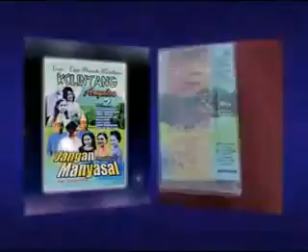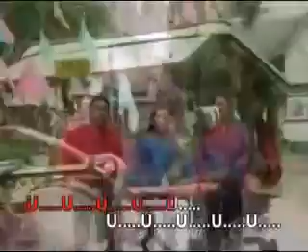Unggenang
Max, Nova, Jansen - Unggenang